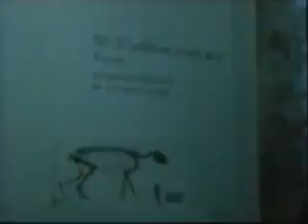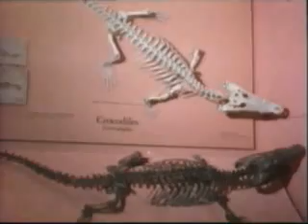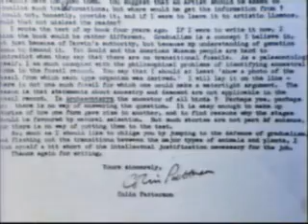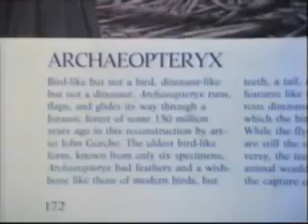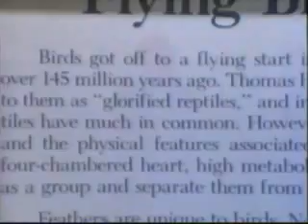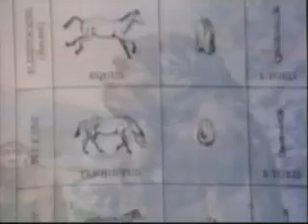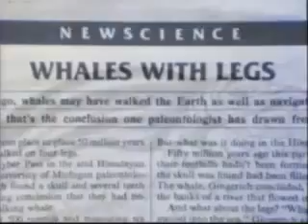Scientists: The Theory of Evolution is wrong (part1)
This revealing clip shows how that there are lack of transitional forms essential for to support the theory of evolution.